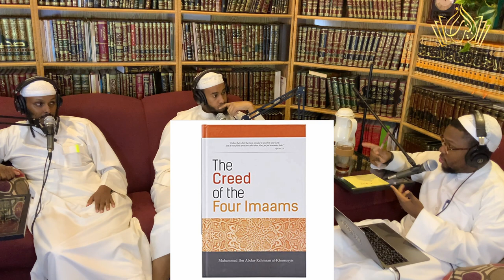Principles Regarding Allāhs Names & Attributes | Handling Waswas (Whispers) w/ Mahamed AbdurRazzaq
‏Principles Regarding Allāhs Names & Attributes, Handling Waswas (Insinuating Whispers), & Studying masters in Madinah w/ Mahamed AburRazzaq | Ep. 10 At-Tibyān Podcast

00:00:00 Intro
00:00:46 New Guest: Mahamed AbdurRazzaq
00:03:14 Masters Program in Madinah
00:08:32 Mahamads Thesis Topic
00:20:55 Important Announcement
00:22:37 Question dealing w/ Whispers of the Devil
00:25:41 Steps when dealing with Whispers
00:35:19 Final Segment
00:36:39 Intro to the Names & Attributes of Allāh
00:40:17 Ibn Taymiyyahs Description of Allāhs Names & Attributes
00:47:53 Principles Regarding Allāhs Names
00:48:37 Second Principle
00:50:28 Third Principle
00:52:40 Deviations Regarding the Names & Attributes
00:57:57 Principles connected to The attributes
00:58:51 Understanding Attributes like the Foot of Allāh
01:01:48 Why so much deviance regarding this
01:06:01 The Attributes are also Tawqifiyyah
01:14:27 Final Thoughts
01:23:23 Good Books for Allāhs Names and Attributes